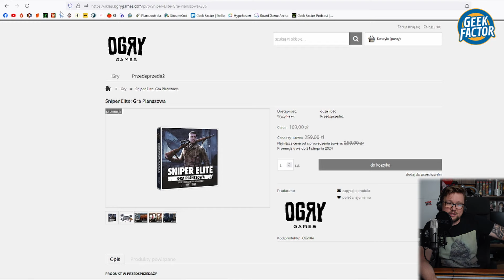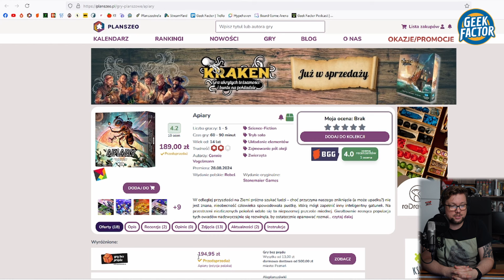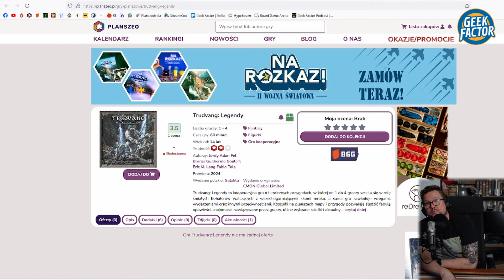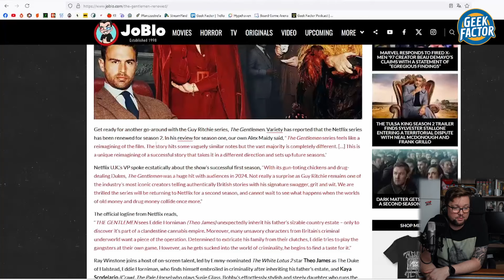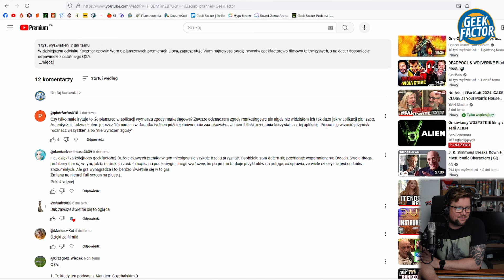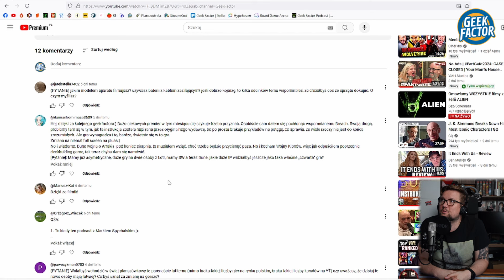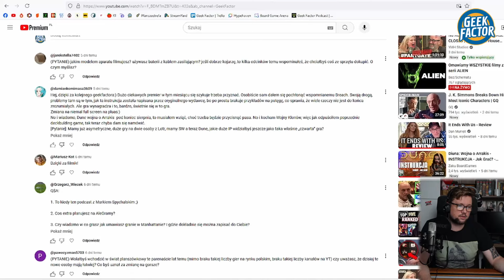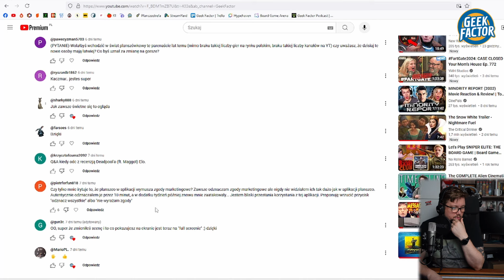Geek Factor News 209 - Na Jakie Gry Jeszcze Czekam w 2024?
W dzisiejszym odcinku Kaczmar opowie Wam na jakie gry w 2024 ciągle czeka, zaprezentuje Wam najnowszą porcję newsów geekfactorowo-filmowo-telewizyjnych, a na deser dostaniecie odpowiedzi z ostatniego Q&A.

Wspieraj Na Youtube - / @geekfactor

SPIS TREŚCI:
Wstęp – 00:00
Ogłoszenia Parafialne – 00:17
Temat Odcinka – Na Jakie Jeszcze Gry Czekam w 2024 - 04:31
Newsy Filmowo Telewizyjne - 12:20
Q&A - 15:47